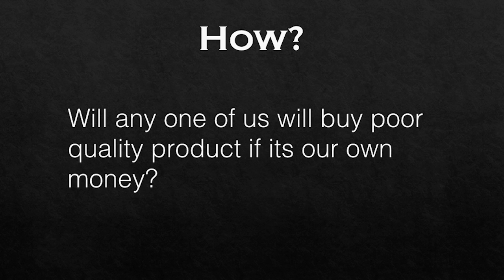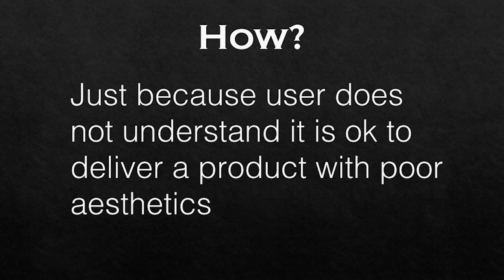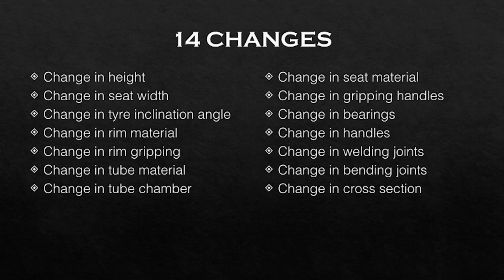A wheelchair in India for under $100 | Jinendra Jain | TEDxDumas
Jinendra is a mechanical engineer working with the government of India to improve assistive equipment for amputees. He has developed a low-cost wheelchair that he wants to make available to all.